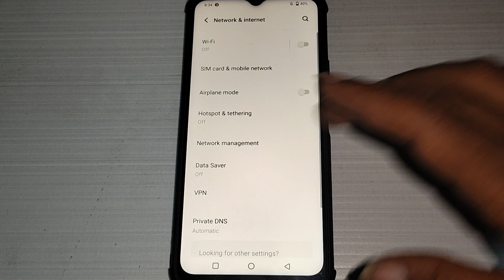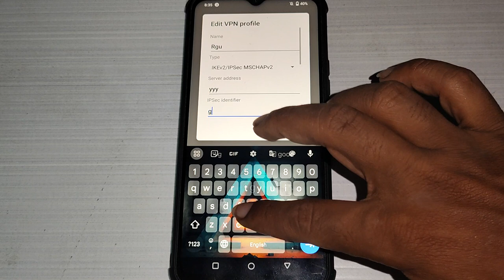Vivo Y12 me VPN setting set kaise kare,how to set VPN setting Vivo Y12